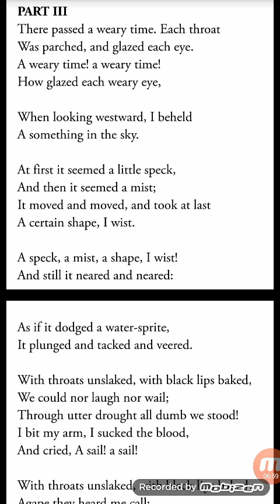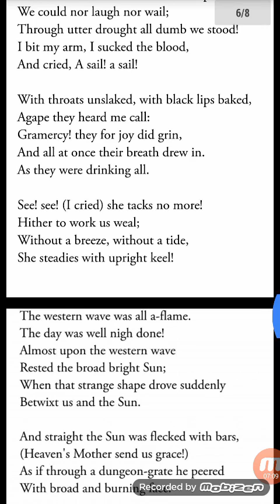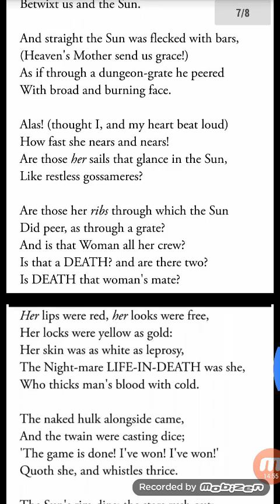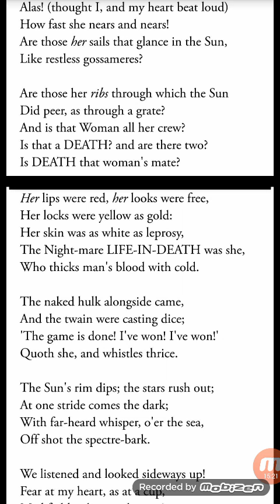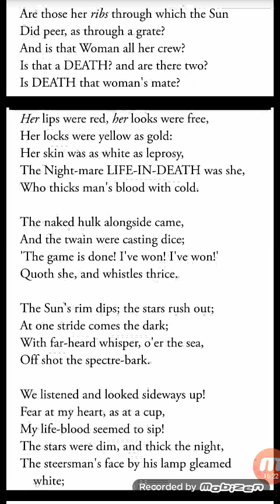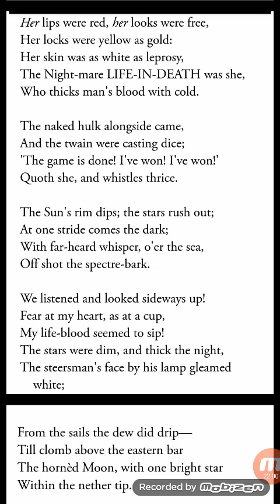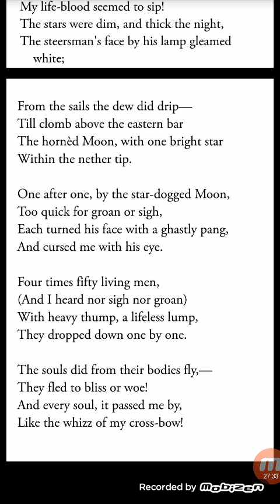The Rime of the Ancient Mariner Part 3 by S. T.Coleridge.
therimeofancientmariner S.T. Coleridge Ancient Mariner